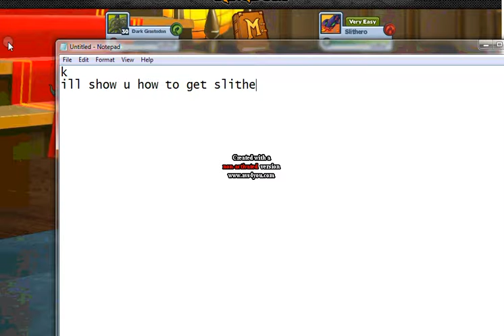Miscrits SK-how to get Slithero